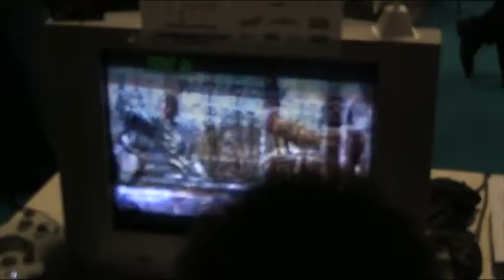WGC Cannes 2010 SCIV World Team Cup - Belgium vs Singapore Pt6 - SLS(Sie) vs Shen Chan(Roc)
Taken at the World Game Cup held this year in France.